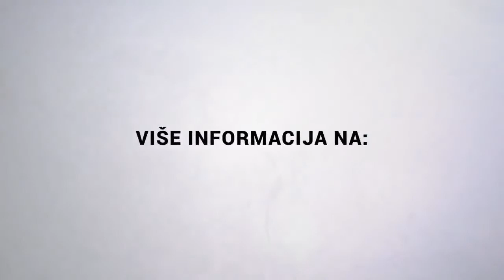Maskenbal // MAXIMUS INTERVJU